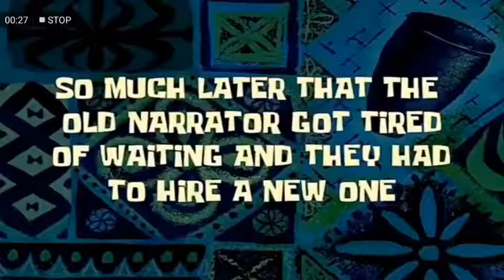All Of Spongebob's TIME CARDS ( Wait For "Eventually")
You'll See Why...